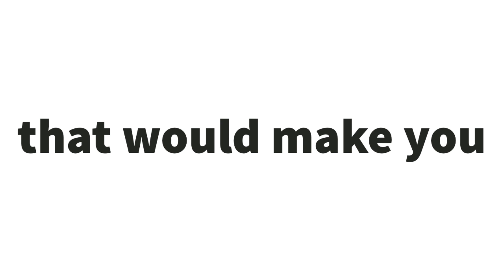Don’t Blush while watching this Video....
Don’t Blush while watching this Video. (REALLY HARD) + FREE SHOUTOUTS!

Yes Guys you cannot Blush While Watching this Video. It is really Hard But you have to win it. ! But here’s the twist it is REALLY HARD! LOL
If you can win this then you are a LEGEND!